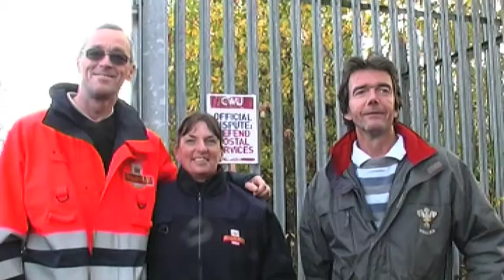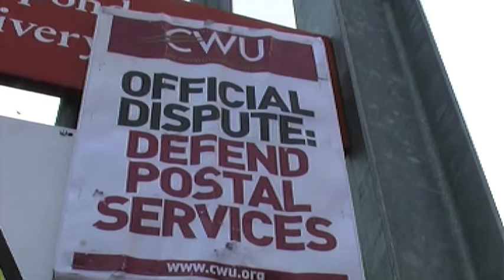Bristol Picket Postal Workers - Socialist Party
Members of the CWU on the picket line at Fishponds, Bristol

and Committee for a Workers international reports